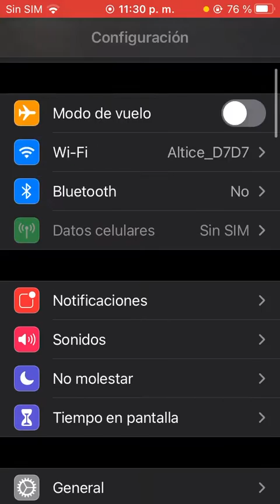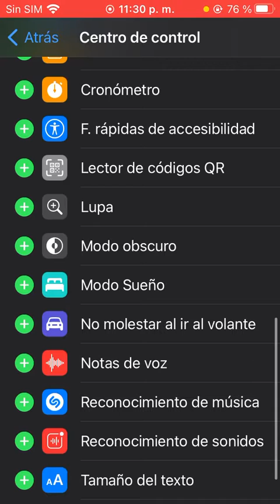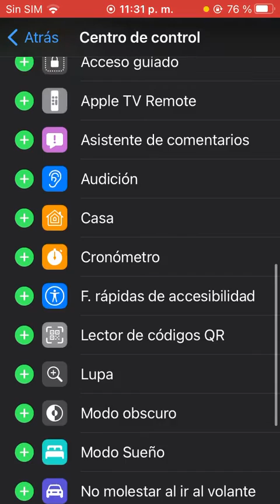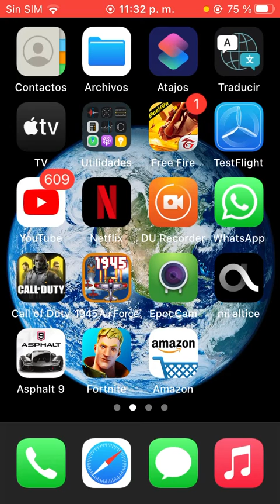Como Personalizar el Centro De Control en IPhone IOS 14 - Agregar Apps al centro de control iPhone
IPhone como Agregar atajos al centro de control IOS 14, personalizar centro de control iPhone SE